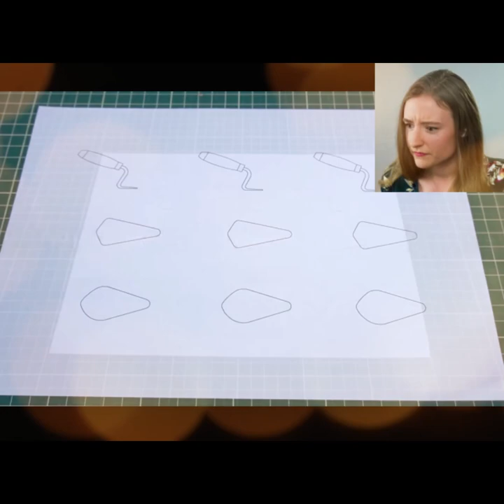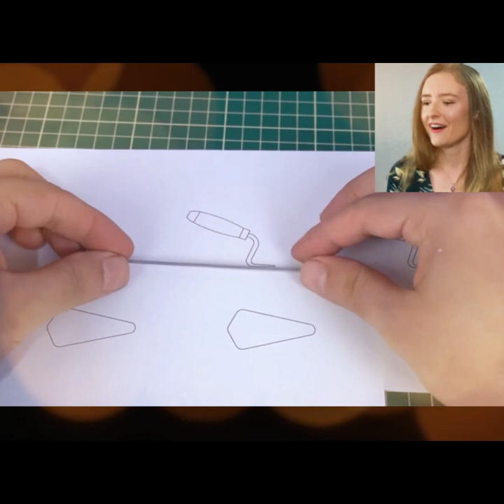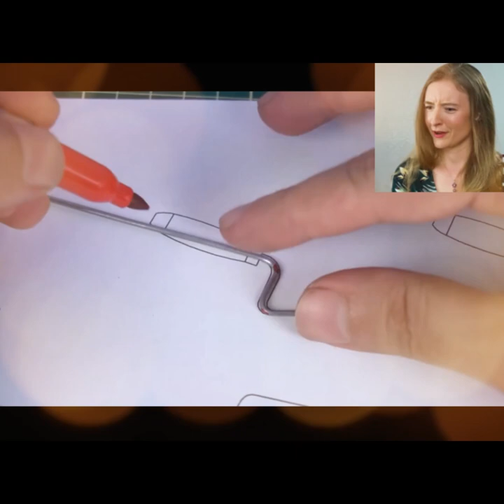Amazing Mini Construction | Mold and Trowel for Mini Bricks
Hello guys. In today's video, we made an Amazing Mold and Trowel for Mini Bricks and recyclable materials. See in the video how to make a Mold and Trowel for Mini Bricks to generate an extra income.

On Technic TV channel, you can learn various inventions, science projects, crafts and DIYs teaching how to reuse or recycle.

My Channel Name: TECHNIC TV
The purpose of making this channel is to make people free on A to Z Information Of..
1. Inventions
2. Science Projects
3. Science & Technology
4. Crafts and DIYs
Thankyou.